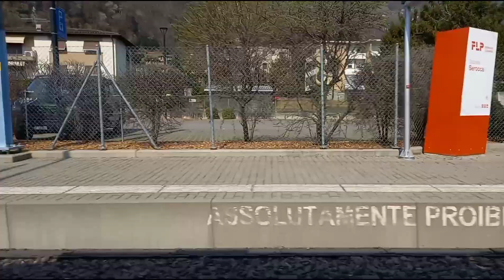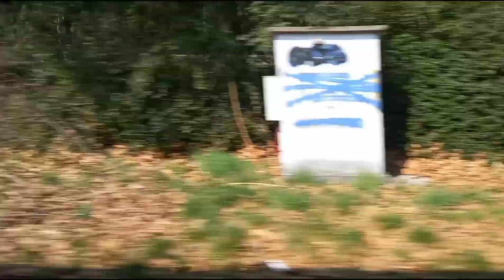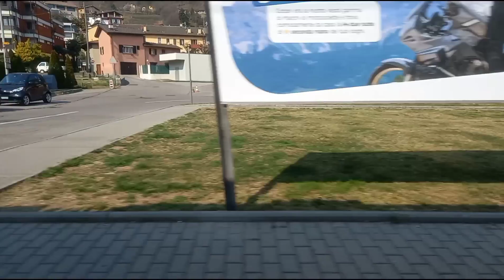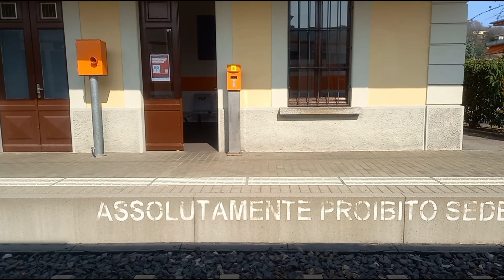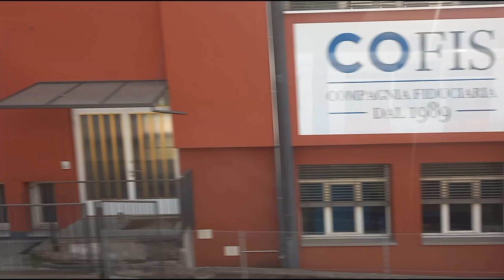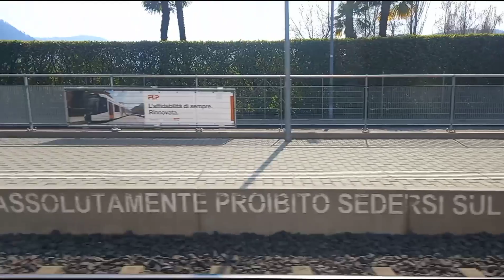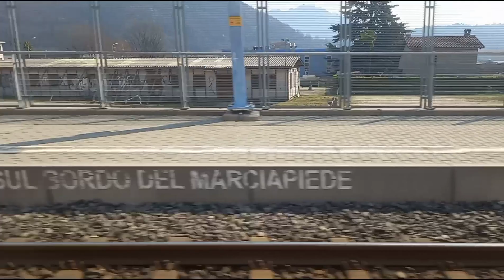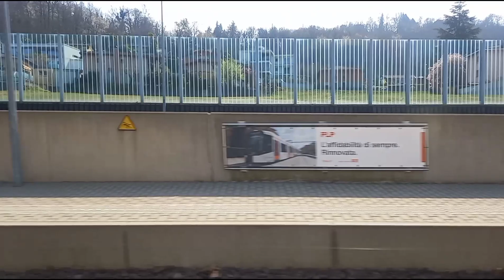Going to ponte tresa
Hello everyone, this video was taken last summer.